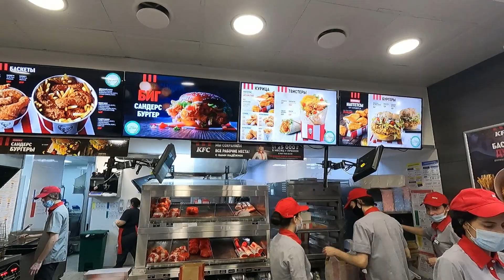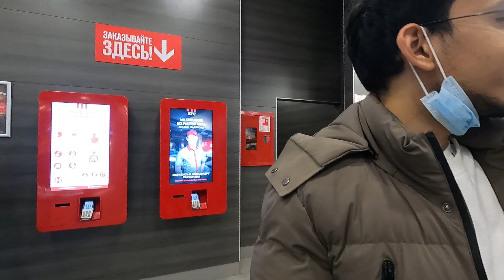STORM IN DAGESTAN BEACH 🏝️⛈️कैसा है खबीब का जिम ? خبیب کا جم کیسا ہے؟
IN THIS VIDEO I WILL BE WALKING AROUND THE BEACH IN MAKHACHKALA ,CASPIAN SEA BEACH THEN WILL VISIT KHABIB PERSONAL GYM IN MAKHACHKALA DAGESTAN AND THEN GO TO KFC TO BUY BURGERS WITH LOCAL DAGESTAN FRIENDS